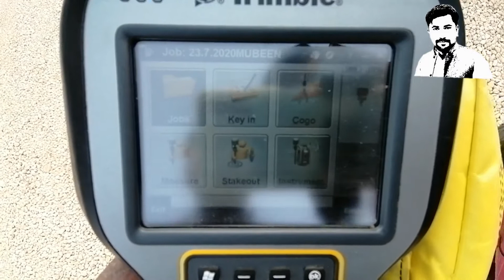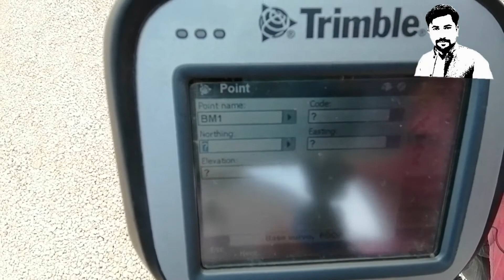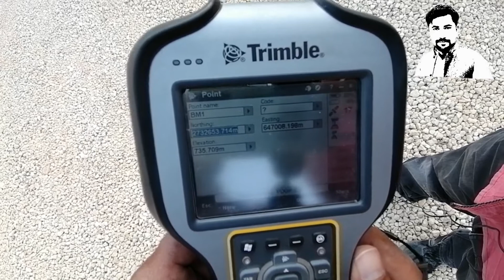G.P.S LOCAL CORDINATE :How Start a Trimble R8 Base Station if we don't have cordinate available URDU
اگر ہمارے پاس کورڈنیٹ دستیاب نہ ہو تو بیس اسٹیشن کا آغاز کیسے کریں

How Start a Trimble R8 Base Station if we don't have cordinate available URUDU/HINDI